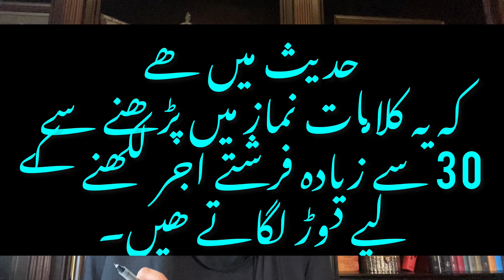AISI PYARI HADEES JIS KO SUN KAR AP JHOOM JAI URDU BAYAN BY AISHA KHALID